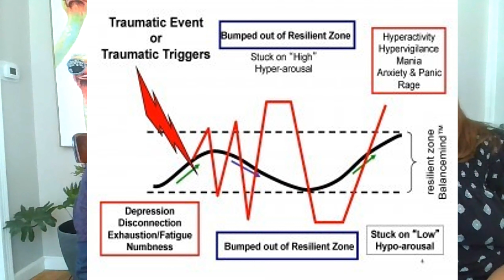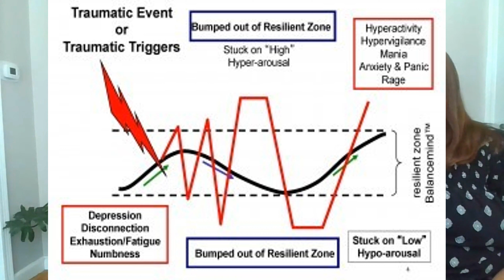Talking to Trans Youth About Sex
This Video was created for parents of trans or gender expansive youth who have a basic understanding of terminology. Watch as we go over: what risk trans youth are at for HIV, how to talk about sex, birth control options with gender affirming hormones, and sex toys/ prosthesis.